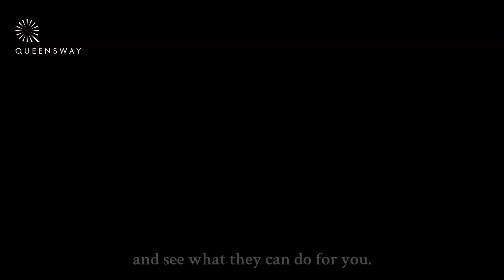Paul's Video Testimonial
Listen to Paul talk about his smile transformation with Queensway Jesmond and why he would recommend to anyone thinking about having dental treatment, to book a free, no obligation consultation with us.